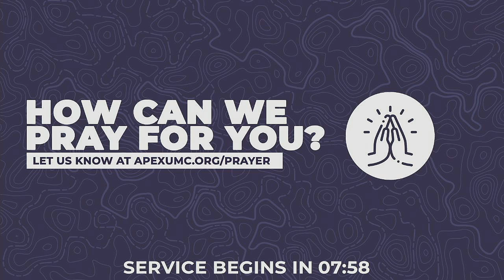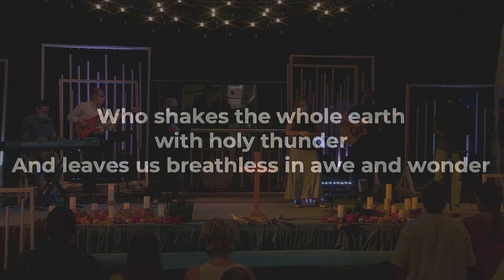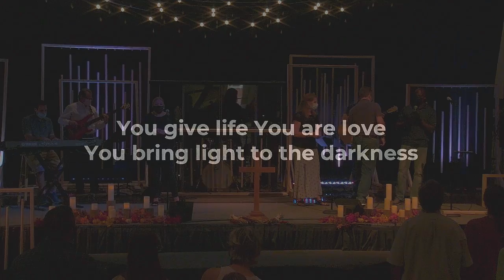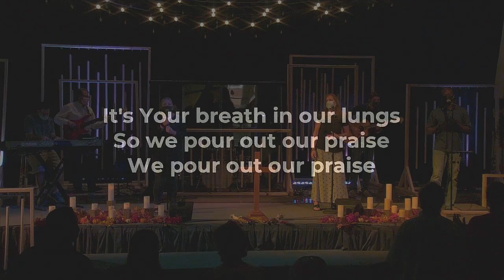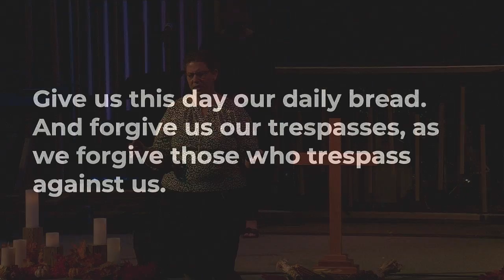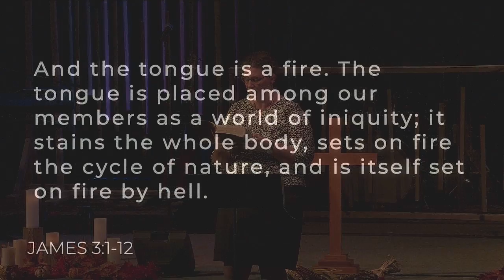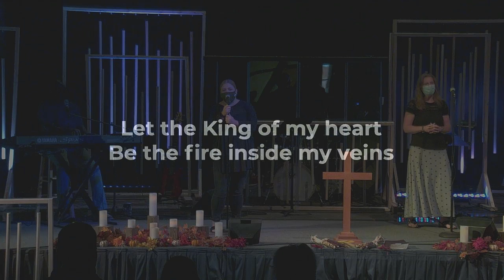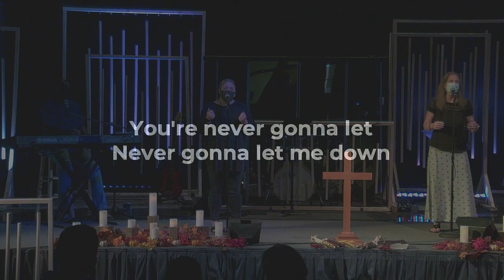Faith That Works | 9:35AM Contemporary Service | 9.19.21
Thank you for joining us for worship today. We are delighted you are here! This service is part of the ministry of Apex United Methodist Church in Apex, NC.

If this is your first time worshipping with us we’d love to connect with you and answer any questions you might have about Apex UMC. Please fill out our online Connect Card

To support the ministry and mission of Apex UMC you can give by texting “familyumc apex” and your dollar amount to 72356, or by mailing a check to Apex UMC, 100 South Hughes Street, Apex, NC 27502.